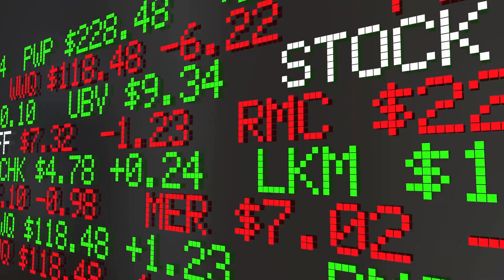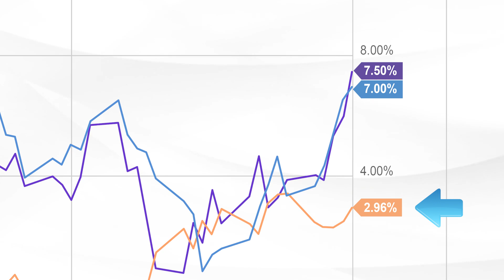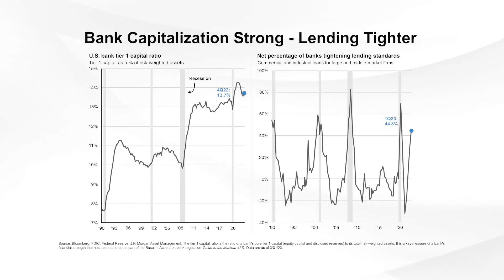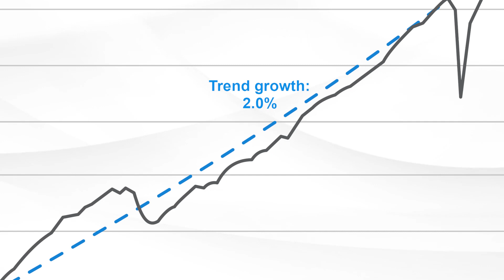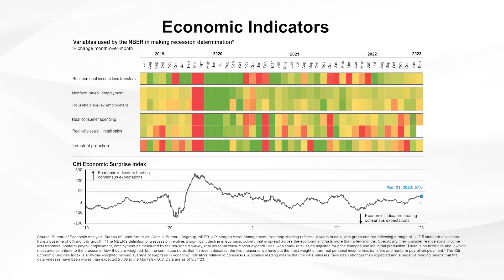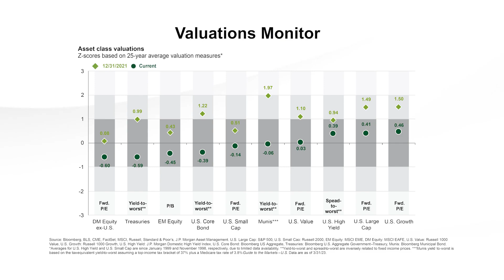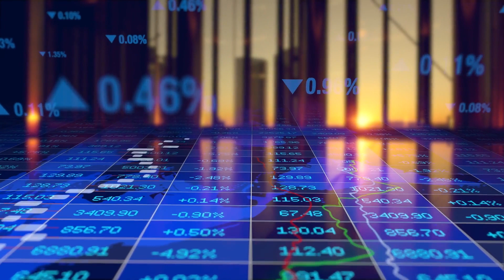Monthly Market Update April 2023- ATS Wealth Management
ATS Wealth Management Monthly Market Update April 2023

Follow along for important monthly market updates from ATS Wealth Management, to help increase your knowledge of the ever-changing market conditions.

5435 Oberlin Drive, Suite 200 San Diego, CA

Securities offered through Avantax Investment Services℠, Member FINRA/SIPC.  Investment advisory services offered through Avantax Advisory Services℠ and/or ATS Wealth Management.